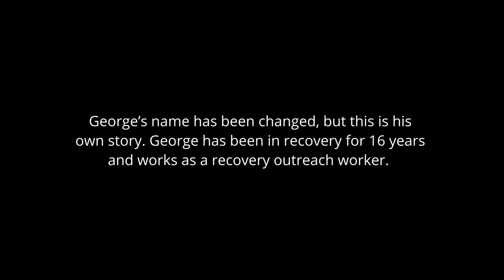George | Breaking Point | BBC Radio Scotland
Following the tragic passing of his brother, George struggles to find his way in the world after the loss of his ‘hero’. Performed by Stephen Clyde.

If you have been affected by any of the issues raised, find support via the BBC Action Line

Find out more about Breaking Point, from BBC Radio Scotland's The Afternoon Show,